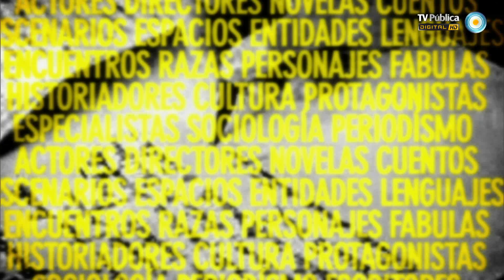Otra trama - 16-11-13 (3 de 4)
Osvaldo Quiroga entrevista al filósofo y pensador italiano, Toni Negri, coautor de la obra "Imperio"; Hablamos con Leila Guerriero sobre su obra "Una historia sencilla" y nos visitan Heidi Steinhardt y el elenco de la obra "Aún no consigo besar", de Diego Bagnera.